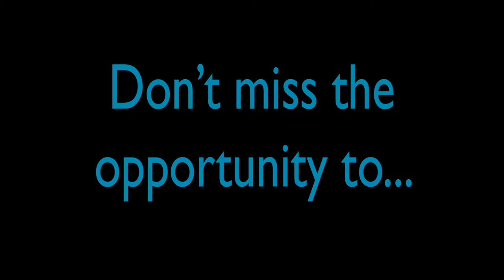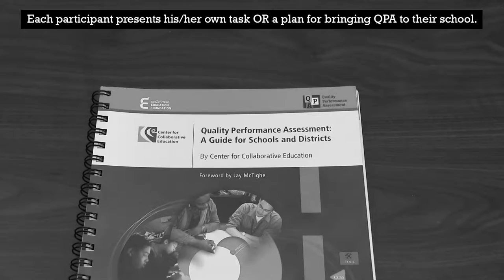2017 QPA Summer Institute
Join us for the QPA Summer Institute, from July 17 - 20 at Simmons College.